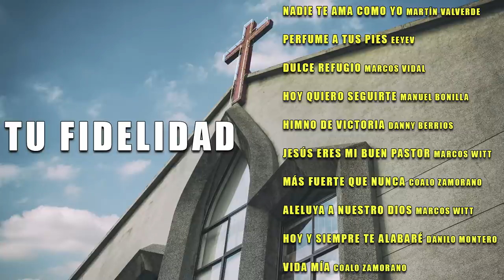TU FIDELIDAD / MÚSICA CRISTIANA DEL AYER PARA ADORAR A DIOS CON TODO EL CORAZÓN / ÉXITOS CRISTIANOS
Lista de canciones:
• Nadie te Ama Como Yo / Martin Valverde
• Perfume a Tus Pies / EEYEV
• Dulce Refugio / Marcos Vidal
• Hoy Quiero Seguirte / Manuel Bonilla
• Himno de Victoria / Danny Berrios
• Jesus Eres Mi Buen Pastor / Marcos Witt
• Mas Fuerte que Nunca / Coalo Zamorano
• Aleluya a nuestro Dios / Marcos Witt
• Hoy y Siempre Te Alabaré / Danilo Montero
• Vida Mia / Coalo Zamorano